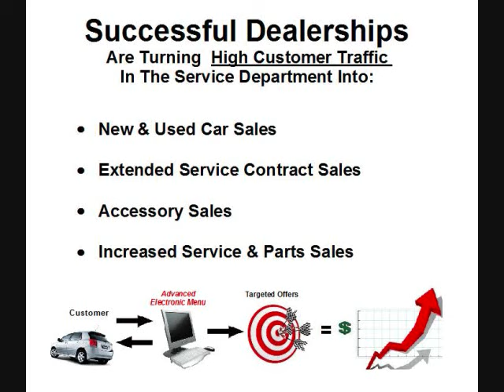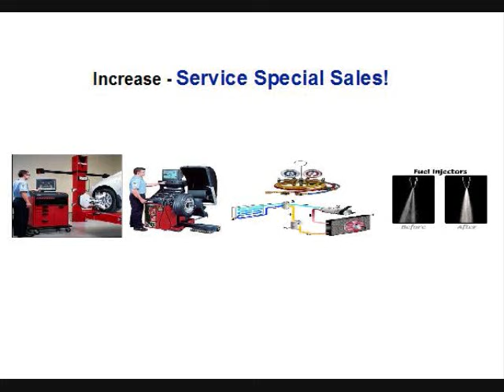Increase Dealership Profitability! ( Fixed Ops) Increase Fixed Ops Sales!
Click on link above to Request a FREE Demo
INCREASE CP SERVICE DEPARTMENT SALES (Boost Fixed Ops Sales) increase hours per ro  (Service Accessory Menu) Maintenance & Menu Selling
automotive service sale menu, Sell maintenance menu services,service selling menu solution,
Parts and Service menu services,Automotive Service Menu Software,Maintenance & Menu Selling.

 fixed op service sales, Fixed Op sales,  Parts & Service Business, dealer fixed ops magazine fixed op sales, fixed ops magazine,fixed ops, automotive fixed ops,
automotive fixed operations director, automotive fixed operations, automotive fixed operations manager,
fixed ops, fixed ops sales, Fixed Operations Management, Fixed cross-sell opportunities, Dealer Fixed Operations
sales, Fixed Op Solutions, profitability tools for auto dealer service departments, SERVICE DEPARTMENT PROFITS,  Dealerships Improve Service Department Profits, fixed ops solutions,  Dealer Services Search Results
Fixed Operations, fixed operations, Fixed Operations Marketing,
fixed operations custom solutions, Marketing for Fixed Operation,
Fixed Ops Software Solution, Service Advisory Tool, Fixed Ops News Strategies to Increase Service Department Profits, fixed op sales, Maximize Service Department Profits, dealership for higher profits, 20 group dealer day, Twenty Groups, fixed op salesFLUIDRX, FLUID RX, FLUID test strips, sema dealer day 20 group, Auto Dealer Monthly, 20 group accessory sales, Dealer profits made in service centers, nada dealership profits, autodealermonthly, Auto Dealer Group Boosts Service Department Revenues,
automobile dealer industry, dealerships parts department drive profits, Case Studies, Dealership Accessories Sales Success, F&I Success, Consistent Menu Selling is Crucial for F&I Success, Vehicle Service Contracts, Auto Dealer Monthly, Auto Dealer F&I Products & Services,
 Leads (INCREASE HOURS PER REPAIR ORDER!) Maximize Dealership Profitability!
Increase Dealership Profitability!